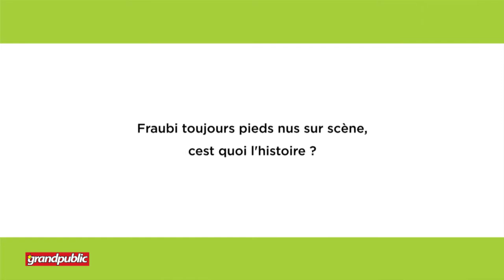BÉNIN | QUI EST FRAUBI, LE POÈTE AUX PIEDS NUS